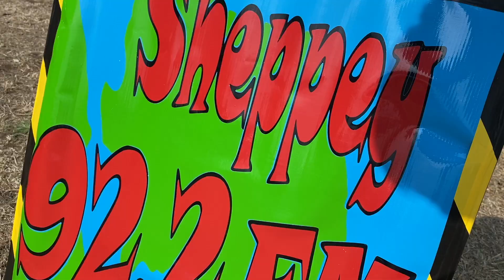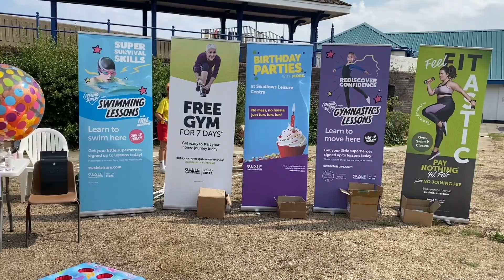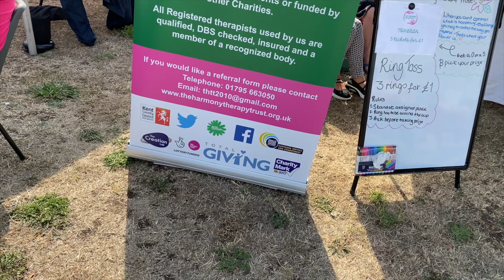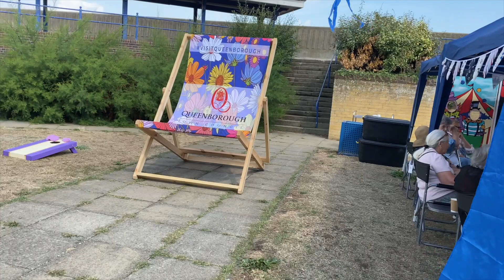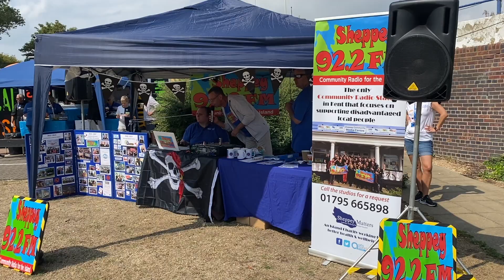Sheppey Matters the big mash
in Beachfields Gardens (Between the Heathy Living Centre & the Swimming Pool). There will be many fun things to do for all ages including Face Painting, Bouncy Castle, Close Animal Encounters, Close up Magic, Music and more.

So where can you find us?